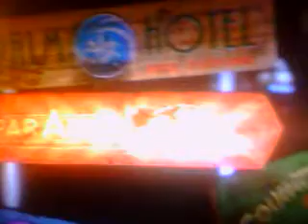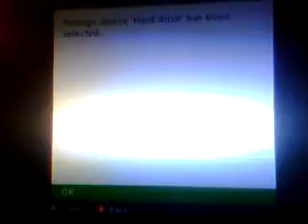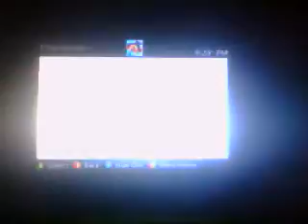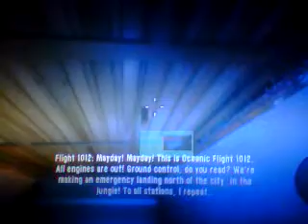Dead Island solo part 1 In the Beginning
In the beginning there were ZOMBIES! dah. DIRP! Sam B gonna crush um'